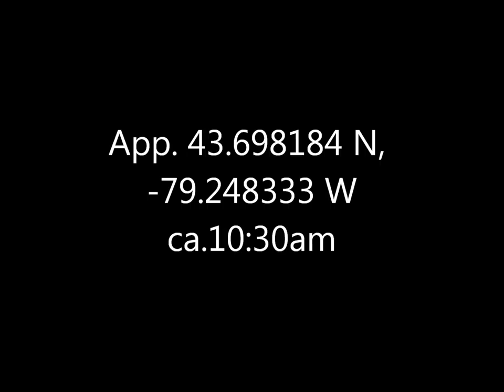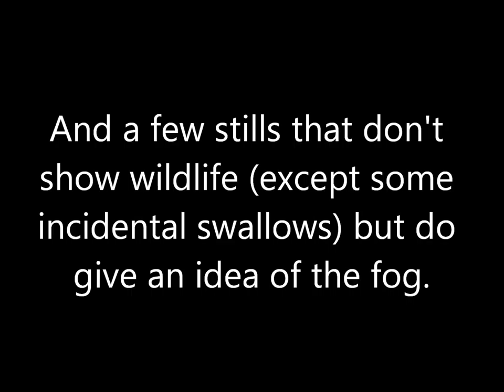Mink Sandpipers Bluffs 1 Jul 17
Couldn't be sure today exactly what kind of sandpiper those were, but it's the spotted ones I've seen in this area before.  Didn't even realise, until I zoomed in on the birds, that the mink was there.  The sandpipers plainly did, yet didn't seem much bothered by it -- and these are birds that will take off if a human gets within 60 feet of them.  And they were right: the mink didn't attack them.  Not at all what I would've expected, but nice to see.